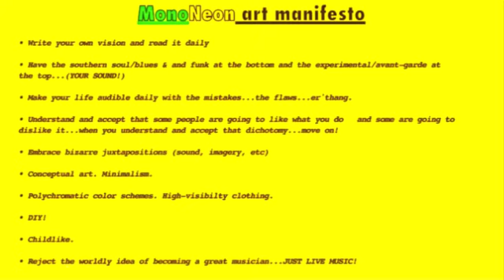MonoNeon & X-Box Porn (erotic performance art)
MonoNeon and X-Box Porn (erotic performance art)